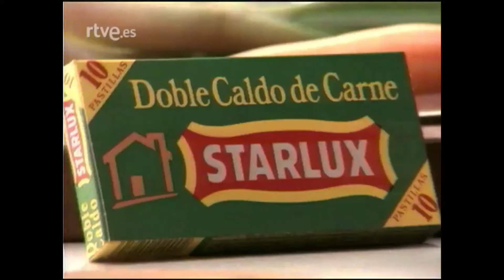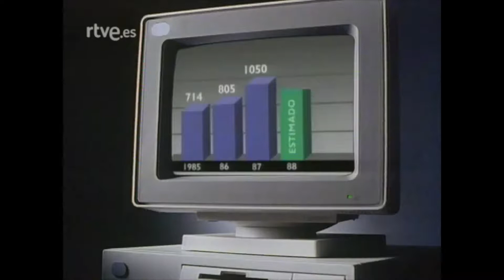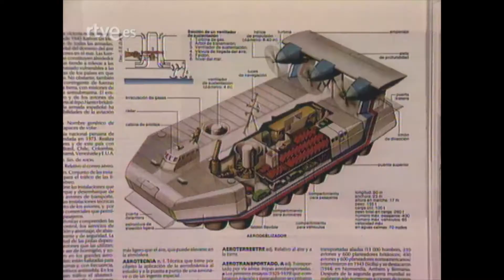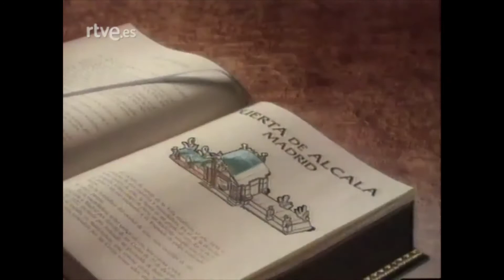Publicidad, anuncios TVE, televisión española, diciembre 1991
olimpo, cool water, starlux, nocilla, rasgo, larousse, seat, el corte inglés, lotería nacional, titto bluni, sony.